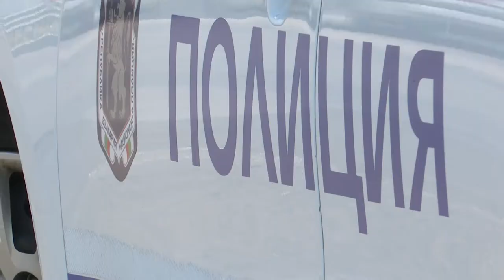Пътната полиция с нова акция срещу нарушителите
Автомобили на МВР ще влизат в трафика, ще отклоняват проблемните водачи и ще ги санкционират на място.